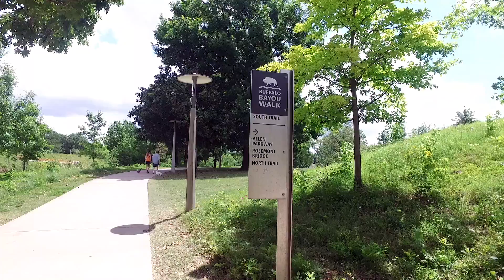Bayou Preservation Association Mission Video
Bayou Preservation envisions transforming the region to one that is nationally recognized for the quality of life. It works to ensure increasing the public’s understanding of all area bayous, promoting stewardship opportunities to improve the health of its waterways, and leading efforts on bayou issues.